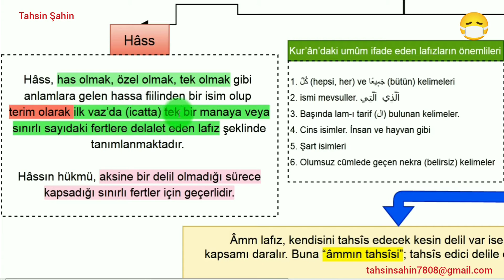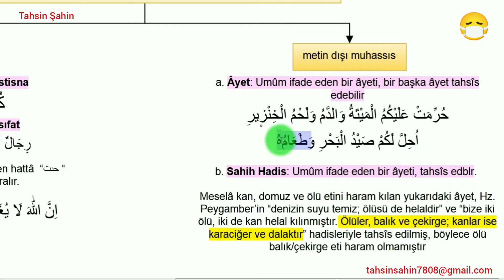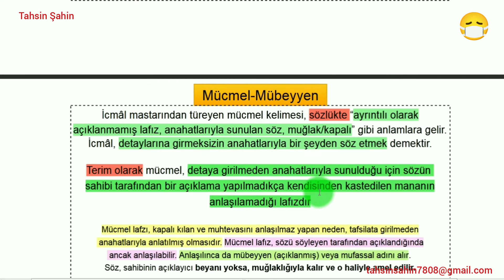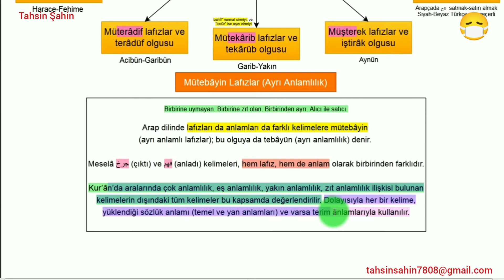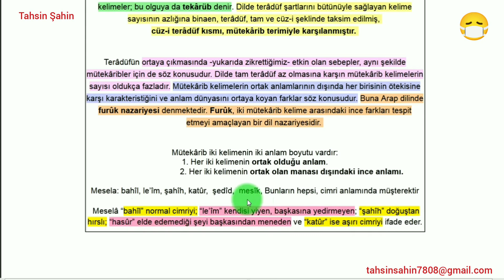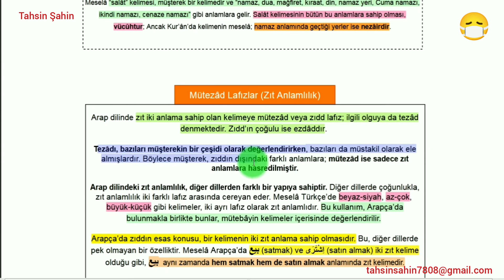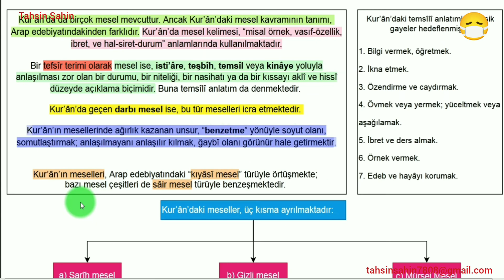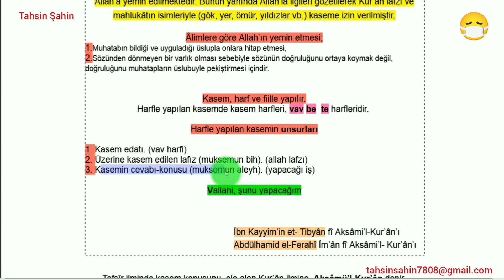Tefsir Tarihi ve Usulü - Kur'an Lafzına Dair İlimler - 2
Amaçlarımız
Bu üniteyi tamamladıktan sonra;
Kur’ân’ın temel ve yananlamlı lafızlarını tanımlayabilecek,
Kur’ân’ın dar ve geniş anlamlı lafızlarını açıklayabilecek,
Kur’ân’ın anlamı kapalı olan lafızlarını ayırt edebilecek,
Kur’ân’daki lafızlararası ilişki türlerini karşılaştırabilecek,
Dil merkezli Kur’ân ilimlerini özetleyebileceksiniz.
Anahtar Kavramlar
•Hakîkat-mecâz; sarîh-kinâye, teşbîh, isti’âre
•Âmm-hâss
•Garîb, mübhem, mücmelmübeyyen
•Mütebâyin, müşterek, müterâdif, mütekârib, mütezâd
•Emsâlu’l-Kur’ân, Aksâmü’lKur’ân
   Öneriler
Bu üniteyi daha iyi kavrayabilmek için okumaya başlamadan önce;
•Belağatla ilgili kavramlar için Hikmet Akdemir’in Belağat Terimleri
Sözlüğü ile Diyanet İslâm Ansiklopedisi’nin ilgili maddelerine başvurunuz.
•Kur’ân ilimleriyle ilgili kısımlarını ise İsmail Cerrahoğlu’nun Tefsîr Usûlü
ve Suyûtî’nin el-İtkân adlı eserlerinden inceleyiniz.